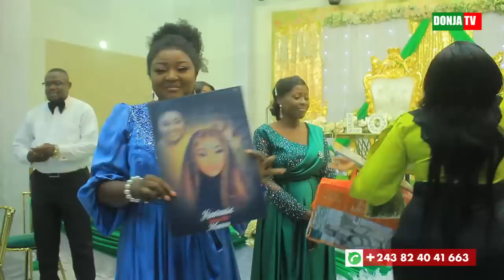Heureux Mariage Silvie ESEKA et Daniel HAMICI BIN Deuxièmes PARTIE ma bina com 😂💃🥰🤣🎊🎊🤣💃💃